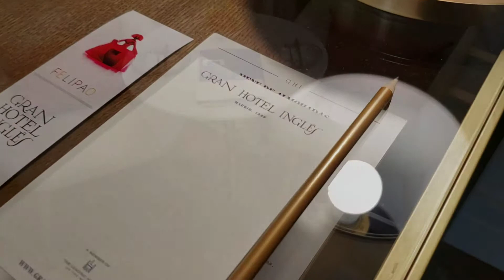No Deluxe Room do Gran Hotel Inglés, em Madrid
O Viagem Sem Escalas e o Gran Hotel Inglés em Madrid, o hotel de luxo mais antigo da cidade. Luxo puro. Vem ver. O quarto Deluxe Room é um encanto.